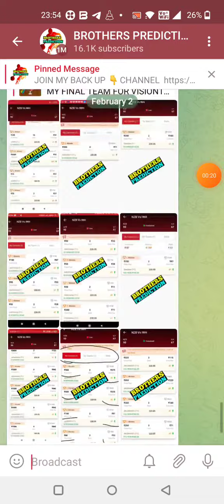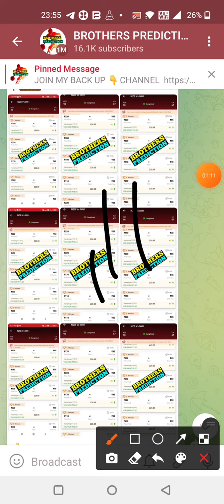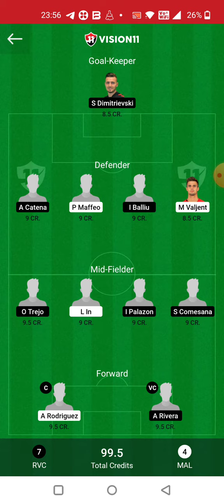RVL vs MLC FOOTBALL DREAM11 TEAM PREDICTION